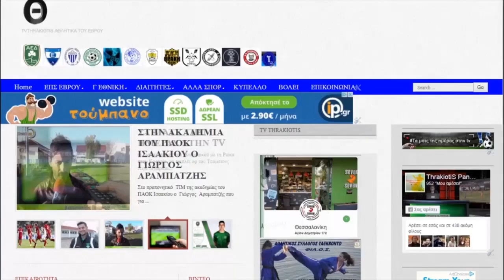ΑΤΡΟΜΗΤΟΣ-ΕΝΩΣΗ ΑΝΘΕΙΑΣ 2-0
ΤΑ ΓΚΟΛ ΑΠΟ ΤΟ ΠΑΙΧΝΙΔΙ ΚΥΠΕΛΛΟΥ ΑΤΡΟΜΗΤΟΣ ΑΒΑΝΤΑ-ΕΝ/ΑΝΘΕΙΑΣ-ΑΡΙΣΤΕΙΝΟΥ 2-0